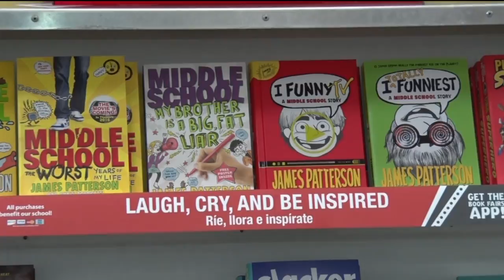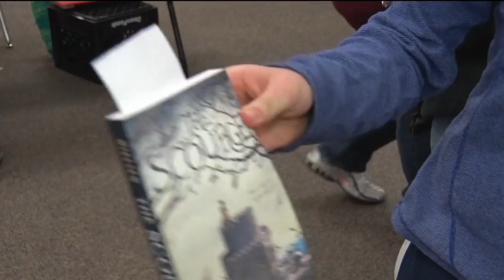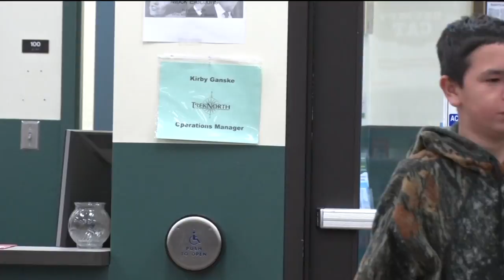Golden Apple: TrekNorth Students Give Back To The Community